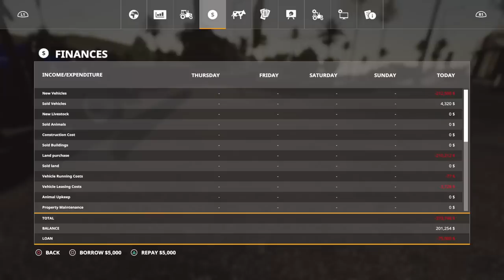RAVENPORT, #4, PS4, Farming Simulator 19, Field Flipper! Let's Play.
RAVENPORT, #4, PS4, Farming Simulator 19, Field Flipper! Let’s Play. GIANTS Software. Focus Home Interactive. MrSealyp’s Farming Services. Contracts continue. Sowing contract glitch! Field Flipping test! It’s all about looking ahead.